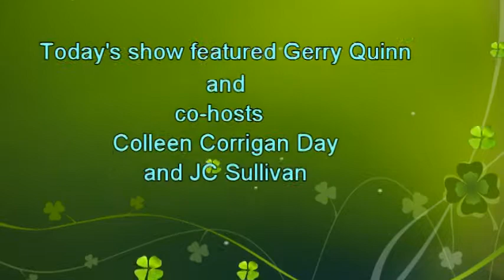Chris Corrigan, Cleveland Attorney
With the Terrence Keanneally & Associates Law Firm
Cleveland, Ohio